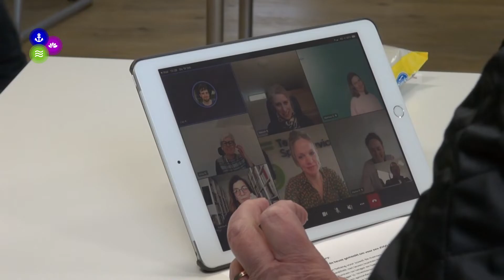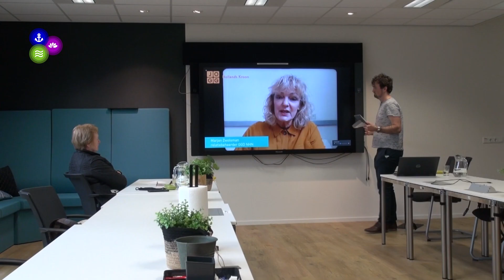Hollands Kroon start met JOGG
De gemeente Hollands Kroon gaat zich volop inzetten voor een gezonde leefomgeving voor jongeren met JOGG: Jongeren Op Gezond Gewicht. Donderdagmiddag werd het startschot gegeven.

Een verslag van Ed van Oerle